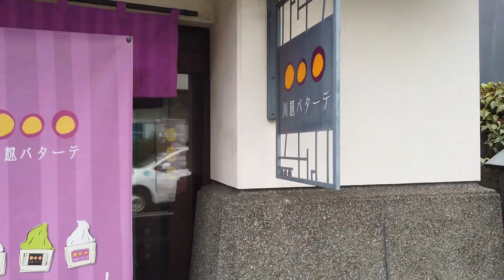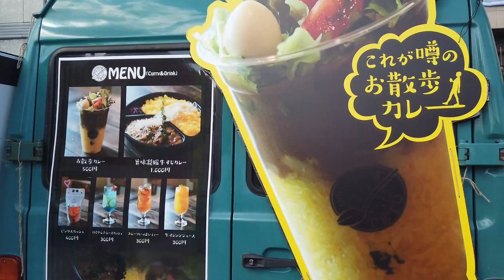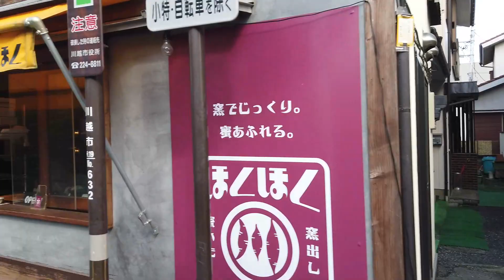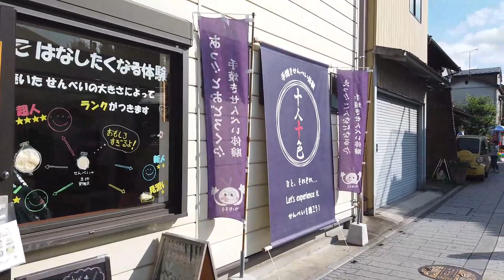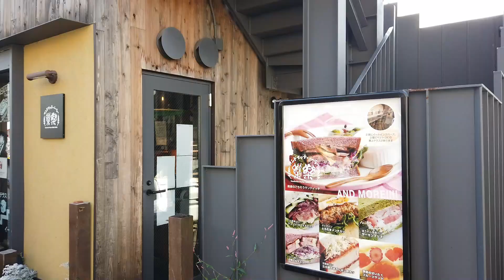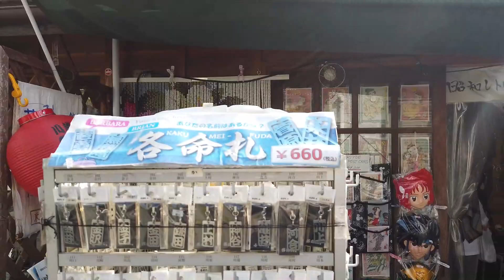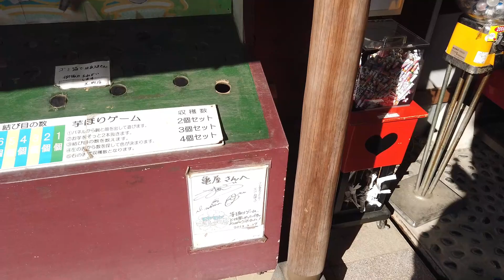A walk through Kawagoe in Saitama prefecture.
A lovely sunny afternoon in Kawagoe, Saitama Japan. Kawagoe is know for Koedo, little Edo with old style buildings and lovely snacks and food. Please enjoy the sights and sounds of this beautiful city.